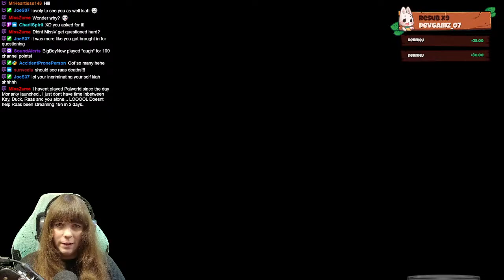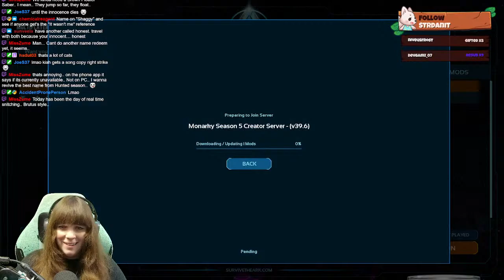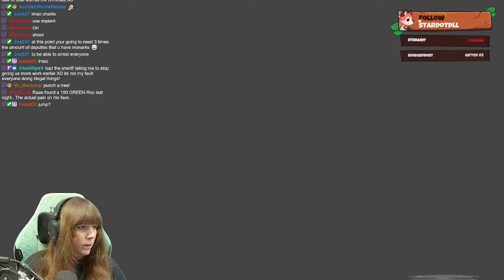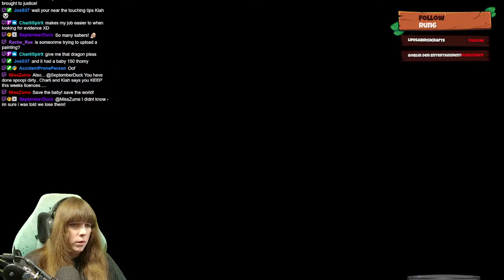DAY 3, Starting To Get Out Of Struggle Town! - Monarky | ARK Ascended | LIVE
🎵Music
Try out epidemic sounds, it's where I get all my music from and they have thousands of good sounding tracks to choose from!